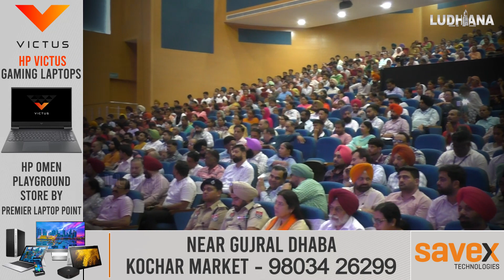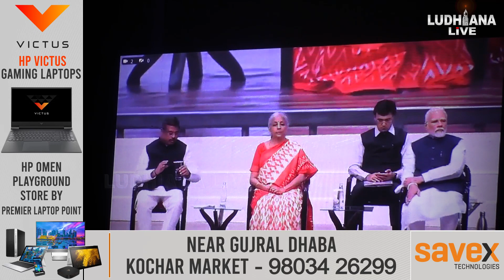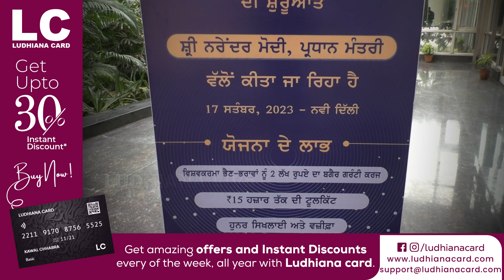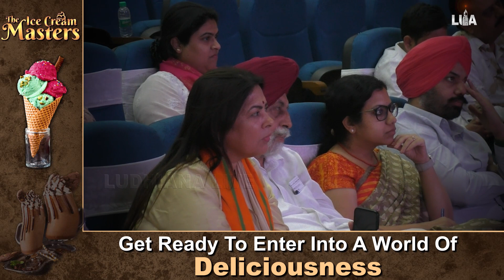Prime Minister Launched PM Vishwakarma Scheme on the Occasion of Vishwakarma Jayanti & his Birthday